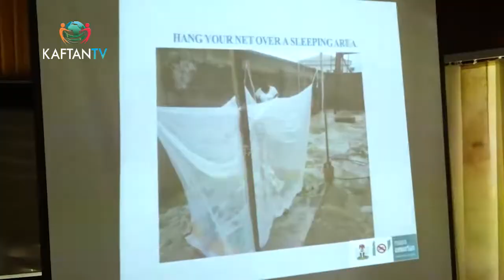TACKLING MALARIA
Three Million Mosquitoe Nets To Be Distributed In Ondo State,  Watch  and Enjoy KAFTAN TV News on Startimes Channel 480 DTH, 124 DTT .